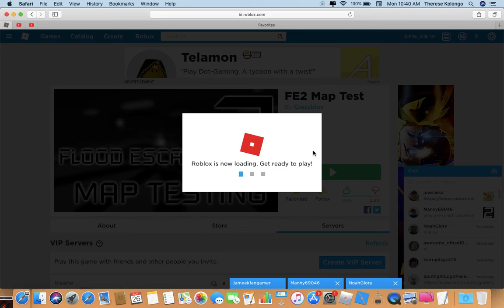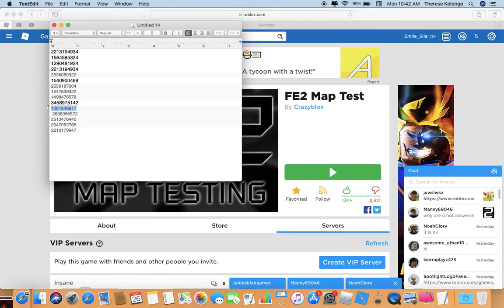Playing with my Fav maps on FE2 Map Testing